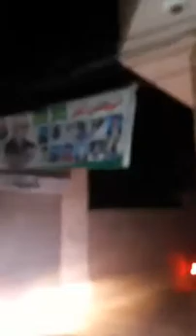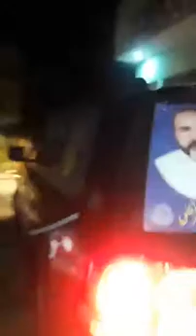Ch Irshad Ahmad Arain complete cermney during election campaign in burewala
Ch Irshad Ahmad Arain complete cermney during election campaign